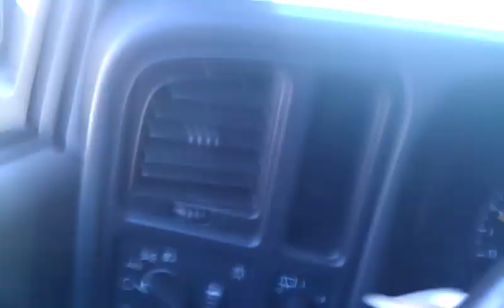Dippin in the lac!!